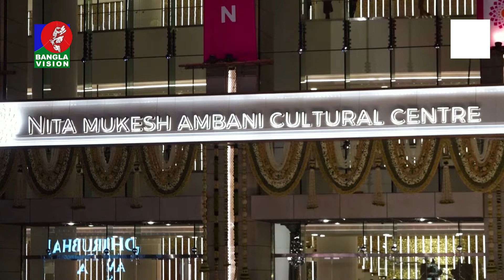বিয়ের খাওয়া চলবে ভোর থেকে মধ্যরাত পর্যন্ত, থাকছে আড়াই হাজার পদ